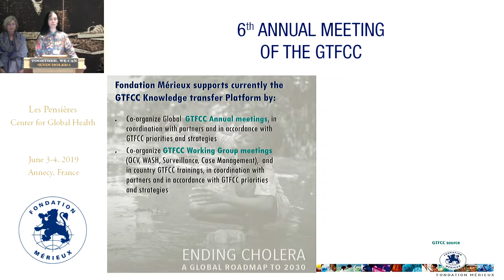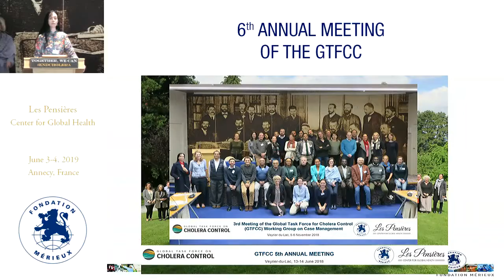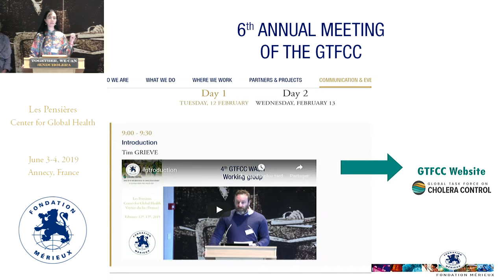Mérieux Foundation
Valentina PICOT & Koren WOLMAN-TARDY